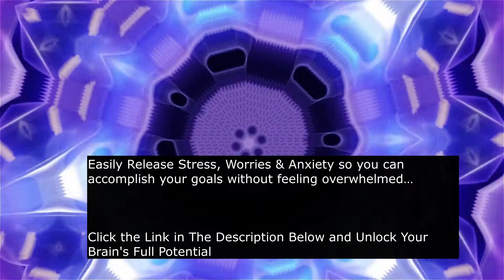Spring • Beautiful Relaxing Music 🎼 with a Flute, Cello, Guitar & Piano 🎹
Frame of Mind By Brendon Moeller
Video And Thumbnail Photo by Christian Bodhi from Pixabay